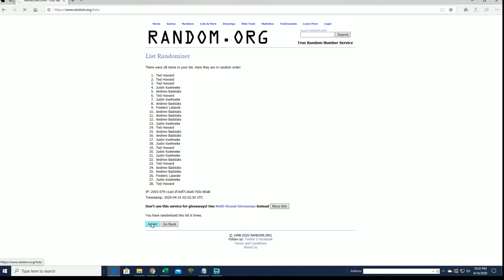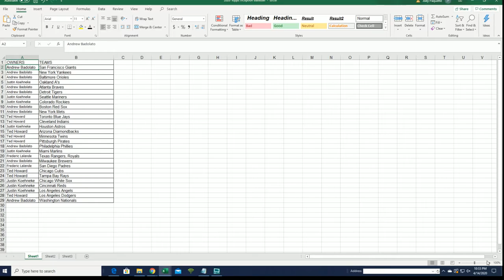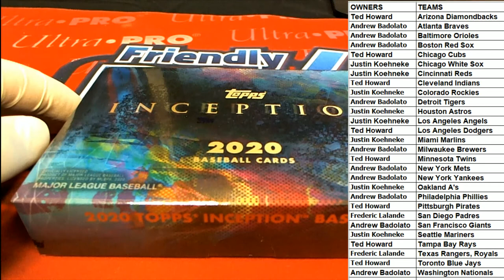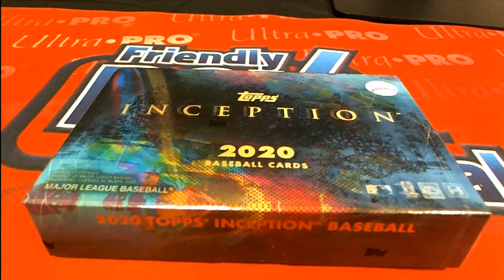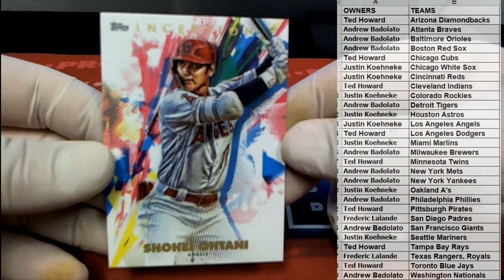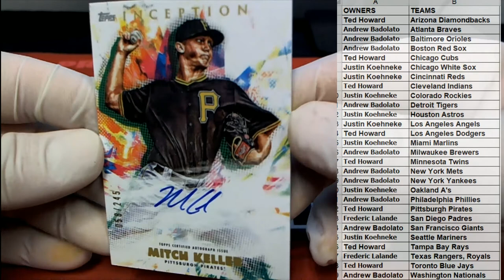2020 Topps Inception Baseball Hobby Box ID 20INCEPTIONBB304